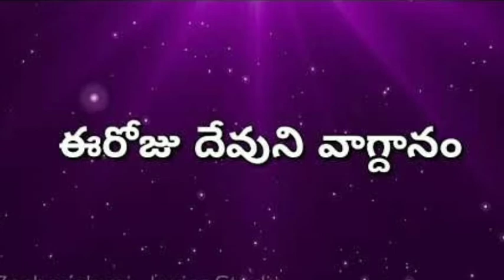ఈరోజు దేవుని వాగ్దానం ! TODAY promise of God.